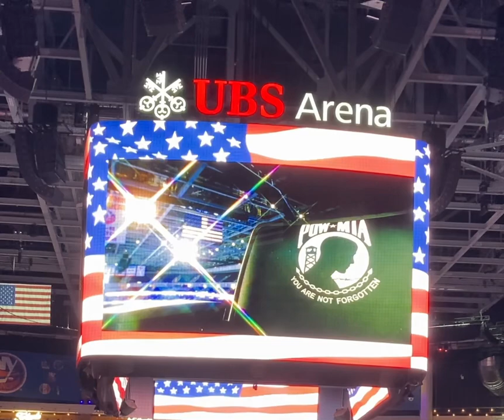Jonathan Wibben sings the American National Anthem - UBS Arena - March 2023